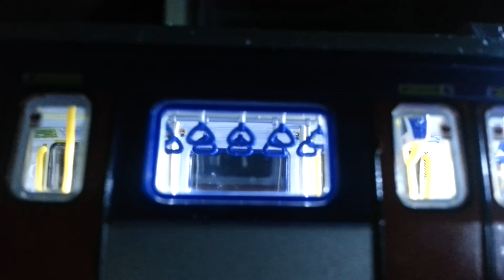SP Train[EAL、WRL、MOL]神秘的一面